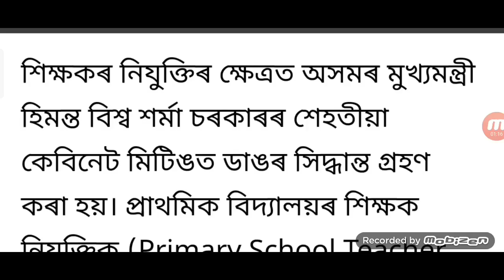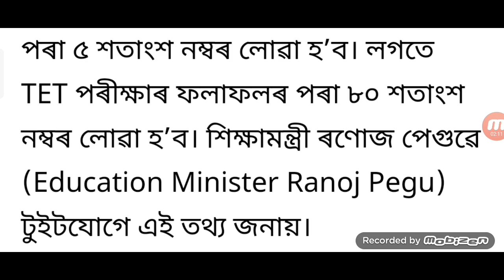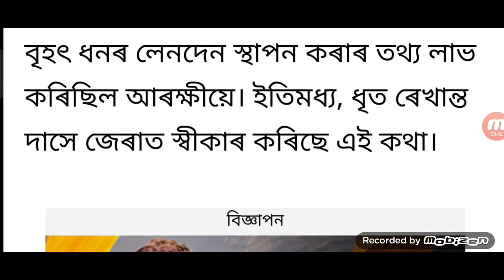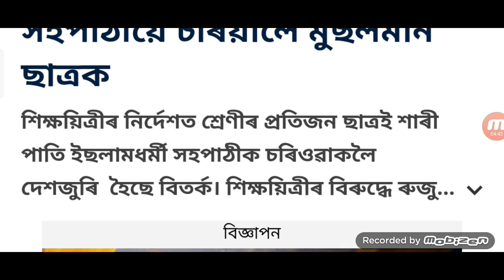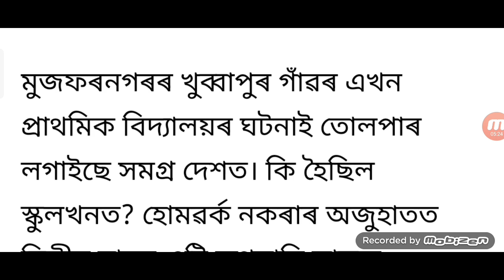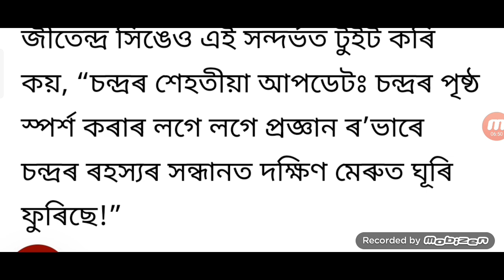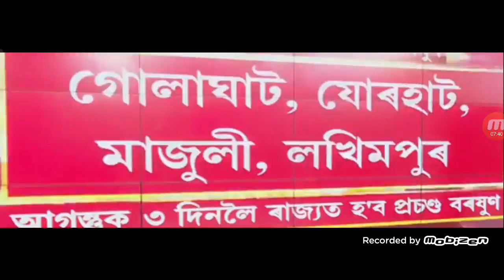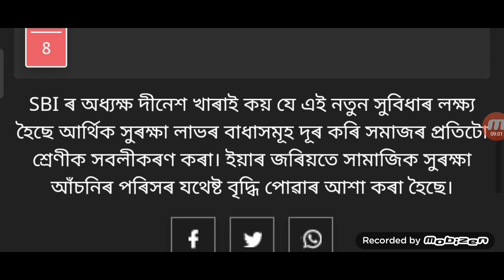অসম চৰকাৰৰ বৃহৎ ঘোষণা, BJP ধ্বংস ১১ বিধায়ক জেল যাব, হিন্দুয়ে জ্বলালে ১৯৩টা মুছলিম, Today Wether News